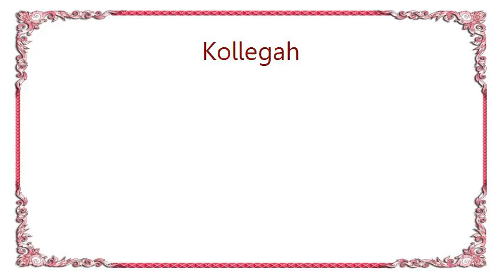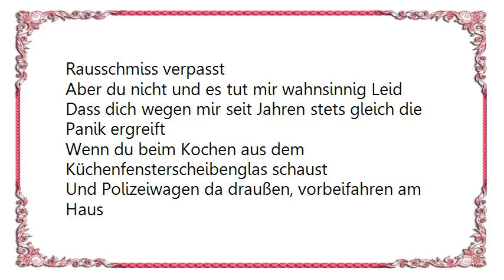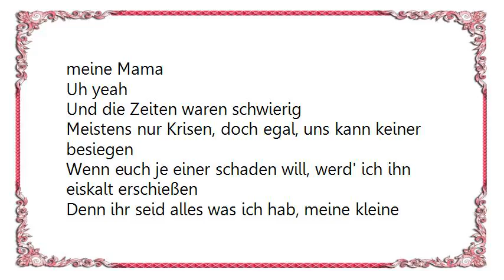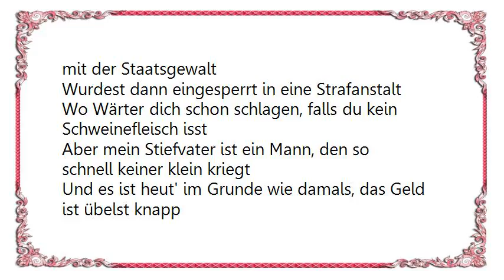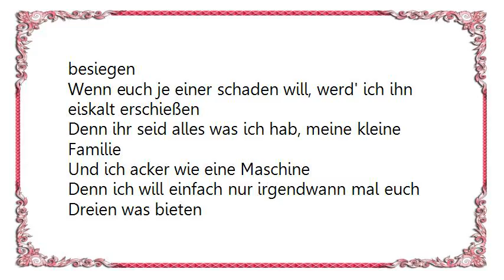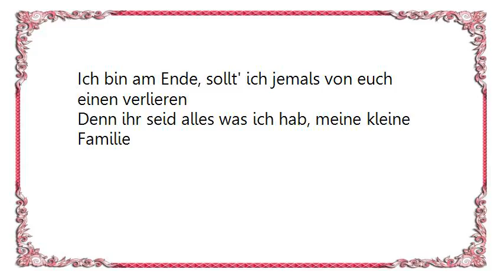Kollegah - Alles was ich hab Lyrics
[Lyrics Kollegah - Alles was ich hab]
Okay das für meine Familie
Alle Fans einfach Wegskippen nicht hinhören man
Okay uh

Du hast mich damals unter Schmerzen zur Welt gebracht
Mich und meine Schwester ernährt und das Geld war knapp
Allein mit uns zwei ohne Papa
Und egal was er anstellte, du warst immer auf der Seite von deinem Sohn, Mama
Und ich glaub hätt' ich das als Vater gesehen
Wie mein Sohn für die Schule seit Jahren schon überhaupt nichts mehr macht
Und hätt ich ihn dann auch noch mit Ladungen an Rauschgift ertappt
Dann hätt ich ihm lange schon den gnadenlosen Rausschmiss verpasst
Aber du nicht und es tut mir wahnsinnig Leid
Dass dich wegen mir seit Jahren stets gleich die Panik ergreift
Wenn du beim Kochen aus dem Küchenfensterscheibenglas schaust
Und Polizeiwagen da draußen, vorbeifahren am Haus
Es schmerzt wie Stiche mit nem Messer, das alles nie wieder gutmachen zu können
Doch ich werd immer da sein für dich und meine Schwester
Und ich wünsch' mir im Leben nur dich glücklich zu sehn
Und dass ich irgendwann mal in der Lage bin, dir was zurückzugeben
meine Mama
Uh yeah

Und die Zeiten waren schwierig
Meistens nur Krisen, doch egal, uns kann keiner besiegen
Wenn euch je einer schaden will, werd' ich ihn eiskalt erschießen
Denn ihr seid alles was ich hab, meine kleine Familie

Und ich acker wie eine Maschine
Denn ich will einfach nur irgendwann mal euch Dreien was bieten
Ich bin am Ende, sollt' ich jemals von euch einen verlieren

Und ich weiß noch, als du uns damals das erste Mal besuchen kamst
Im Sommer vor zehn Jahren, als wir fast ärmer waren als du es warst
In 'nem Loch lebten, das mehr Baracke war als Wohnung
Statt 'nem Sofa und Betten bloß 3 Matratzen auf dem Boden
Du warst Mamas neuer Freund mit etwas dunkler Hautfarbe
Weshalb die Verwandtschaft meiner Schwester und mir laufend sagte
„Passt auf vor dem Algerier da
Und erst waren wir zwar harte Feinde, aber du wurdest mehr als ein Vater
Und deiner Heimat fern, bekamst du bald Ärger mit der Staatsgewalt
Wurdest dann eingesperrt in eine Strafanstalt
Wo Wärter dich schon schlagen, falls du kein Schweinefleisch isst
Aber mein Stiefvater ist ein Mann, den so schnell keiner klein kriegt
Und es ist heut' im Grunde wie damals, das Geld ist übelst knapp
Doch du bist selbstgenügsam, hustelst hart und hälst dich über Wasser
So wie Eisschollen in Polarmeeren
Und du hast Recht, ich muss weiß Gott mehr Moral lernen
Deshalb hör' ich im iPod stets Koranverse
Eure Ehe waren paar ziemlich harte Jahre
Doch ich bete, dass ihr euch im Paradies wieder vertragt
Du redest kein perfektes Deutsch
Aber wir würden uns auch taub und stumm verstehen
Du bleibst für alle Ewigkeit mein bester Freund, Sidali